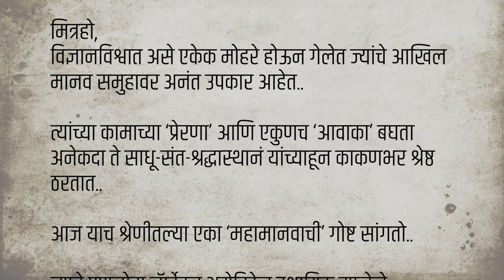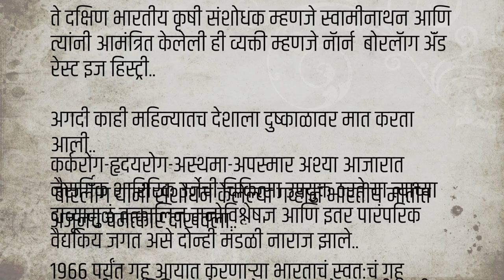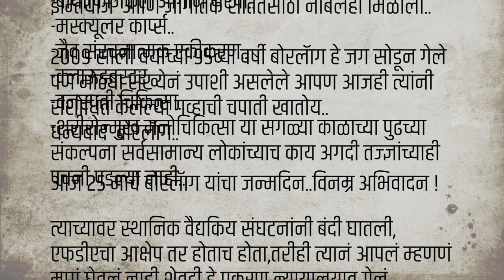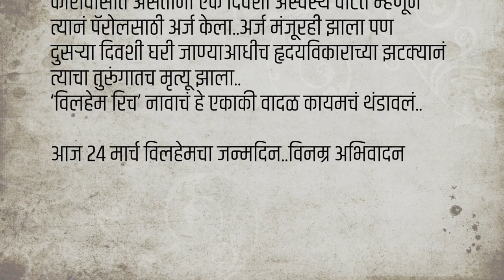विलहेम रिच: एका एकाकी वादळाची गोष्ट !